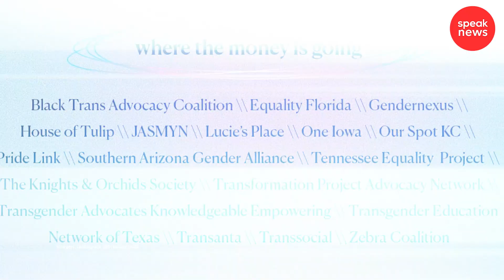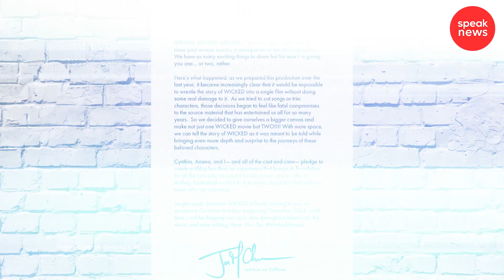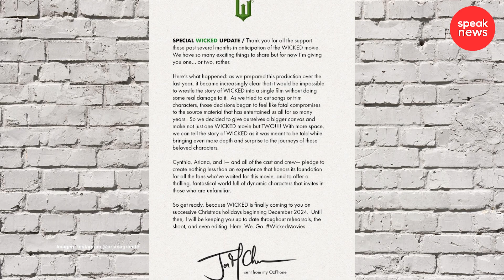Ariana Grande revela los cambios más inesperados que tuvo al debutar como actriz de Hollywood